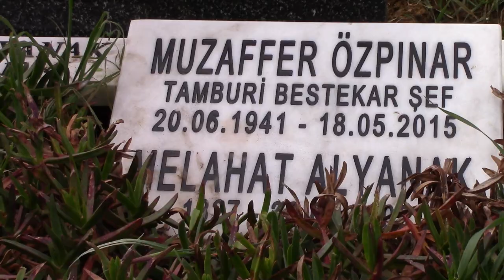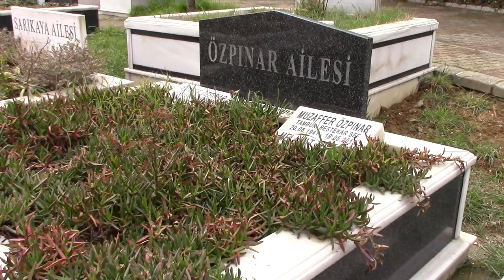MUZAFFER ÖZPINAR KABRİ (DOST BİLDİKLERİM-TANRIM BENİ BAŞTAN YARAT) YENİKÖY MEZARLIĞI 5.ADA İSTANBUL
20/06/1941 Yılında İstanbul Fatih Küçükpazar'da dünyaya geldi. Babası Nusret bey, annesi Melahat hanımdır. Klasik Türk müziği bestekarı ve tambur sanatçısıdır. Dost Bildiklerim, Düşkünüm Sana, Neye Yarar Gelişin, Tanrım Beni Baştan Yarat, Aldığım Her Nefesin Birisi Senin, Bir Zamanlar Bir Yar Vardı Bakmaz Oldu Yüzüme, gibi bir çok ünlü bestenin sahibidir. Zeki Müren, Bülent Ersoy, Adnan Şenses gibi birçok sanatçının sahne ve albümlerinde şeflik yapmıştır. Bülent Ersoy'un 1971 yılında çıkardığı Lüzum Kalmadı-Neye Yarar Gelişin isimli ilk 45'lik plağındaki Lüzum Kalmadı ve Neye Yarar Gelişin isimli şarkıların söz ve müziği Muzaffer Özpınar'a aittir. Muzaffer Özpınar İstiyorum, Acı Ekmek, Yüz Karası-Şöhretin Sonu, Çulsuz Ali, Düşman isimli filmlerin müziklerini yapmıştır. 1982 Yılında Nükhet Duru, Fikret Hakan, Yusuf Sezgin, Haldun Dormen, Suzan Avcı, Hüseyin Peyda gibi isimlerin rol aldığı Düşkünüm Sana isimli filmde rol alarak sinema oyunculuğu yapmıştır. Adalet Özpınar ile olan evliliğinden 2 kız (Filiz Özpınar,Güliz Ağagil) çocuk babası olan Muzaffer Özpınar 18/05/2015 yılında uzun süredir mücadele ettiği kansere yenik düşüp 74 yaşında hayatını kaybetti. Cenazesi İstanbul Yeniköy Mezarlığı'na aile kabrine defnedildi.